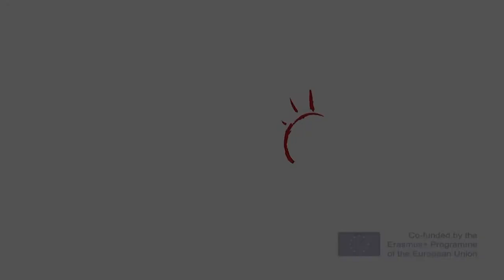New Humanity India Dancing beyond borders